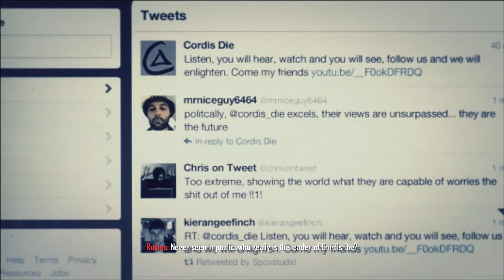Black Ops 2 Campaign E03 UMULIGHETEN TAR MEG!!!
Del gjerne med venner og famile!

"Vårt mål er å gi dere norsk underholdning i HD!"

Lik facebook siden vår for all oppdatering og info!

Følg KristoM på Twitch.TV!

Følg oss på Twitter for kul oppdatering!

Følg oss på Tumblr for kul blogging!